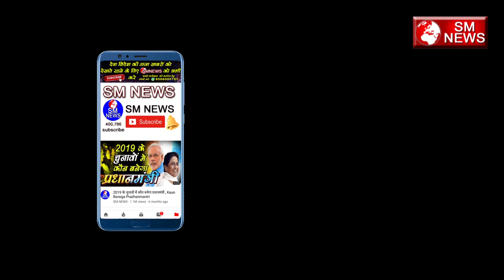बाबा साहब अपने जीवन में सबसे ज्यादा कब मुस्कुराये - Shanti Swaroop Boudh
Shanti_ Swaroop_ Boudh